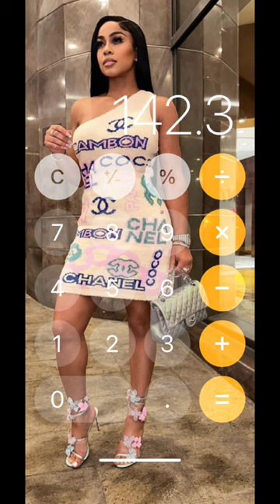Chanel and Rene Caovilla